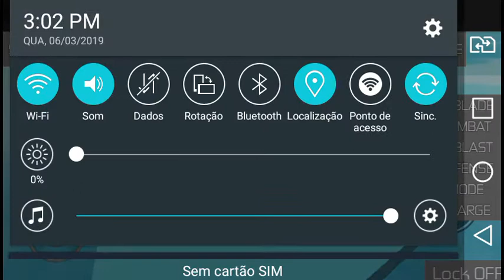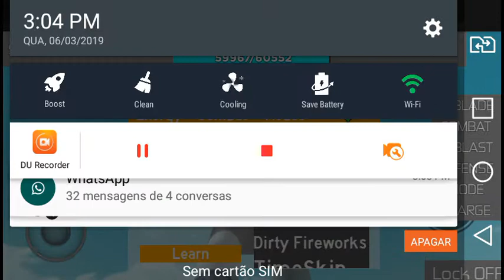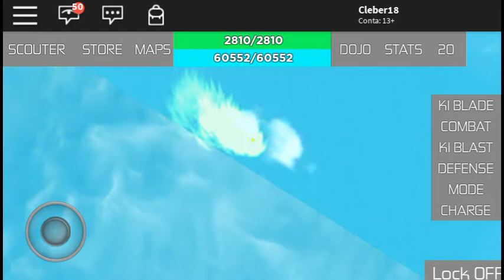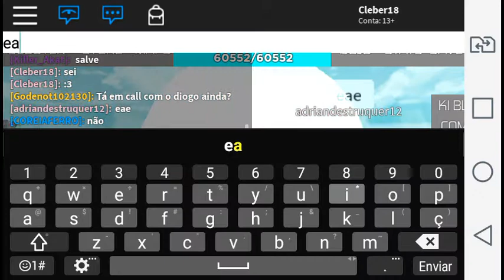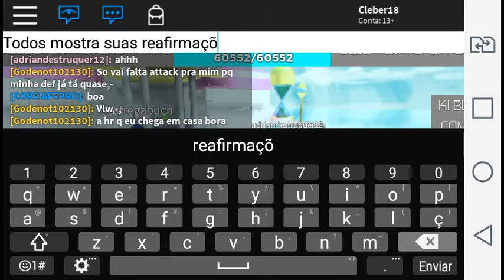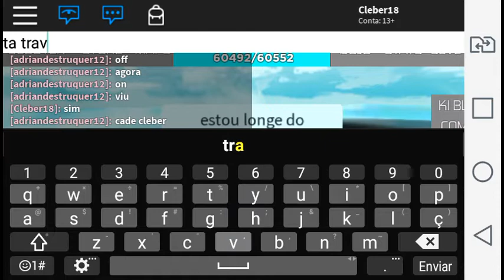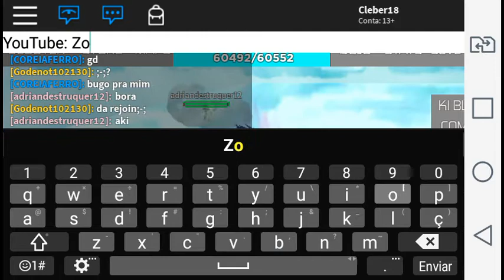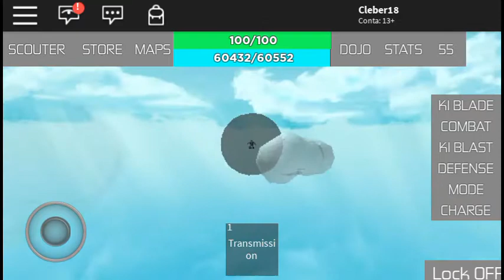[UPD!] INFINITY ANIME [700×]